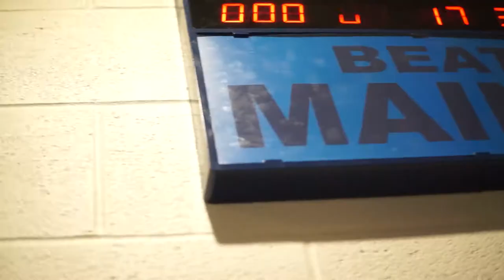Football: Oct. 7, 2017 - Highlights vs. Maine